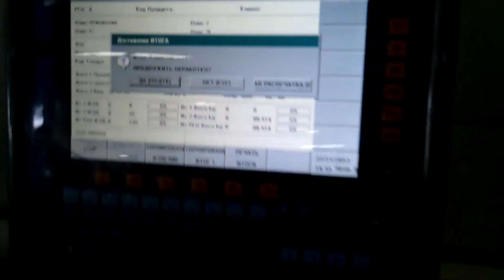Весопроверка Venus Курица охладенная в лотке после трейсийлера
Этикетирование куриных частей охлажденных после автоматического запайщика с вакуумированием и газонаполнением.